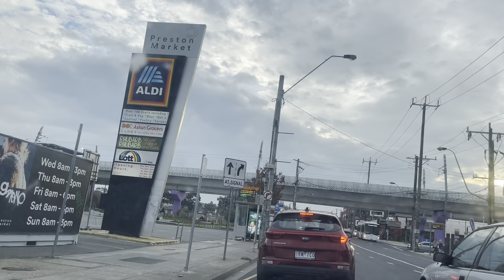Bundoora to Brunswick driving🇦🇺through coburg streets